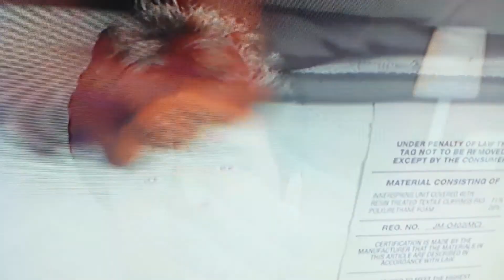Girl has a "10:43 PM snack", not at "midnight snack"